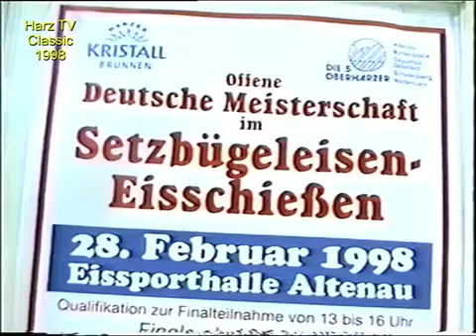Setzbügeleisen Eisschießen (1998)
Im Februar des Jahres 1998 fuhren wir mit unseren Kameras nach Altenau, um einen Beitrag über die offenen deutschen Meisterschaften zu erstellen.

Erstsendung bei TV38: 20. März 1998
Aufzeichnung: S-VHS – Schnitt: Analog – Format 4:3